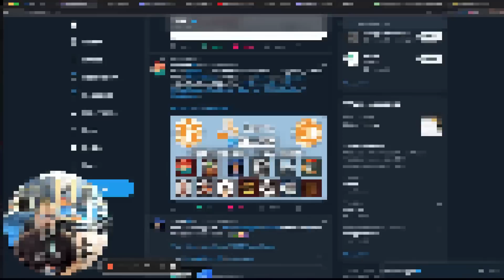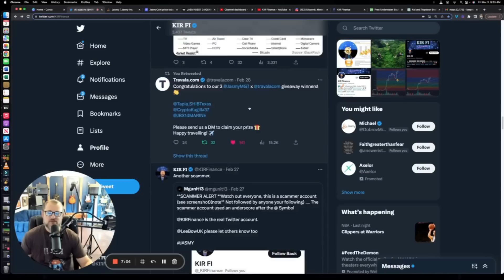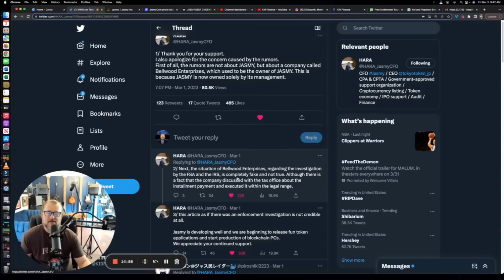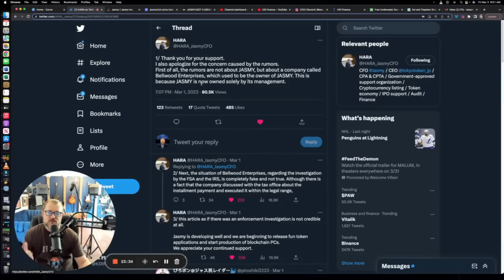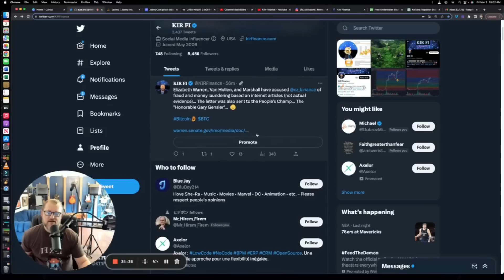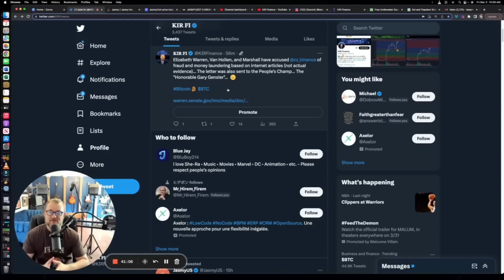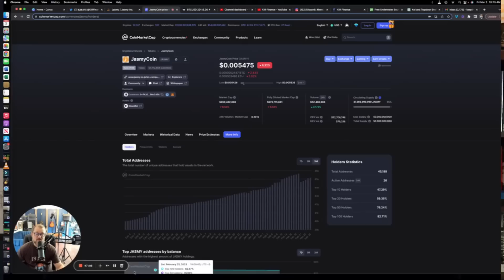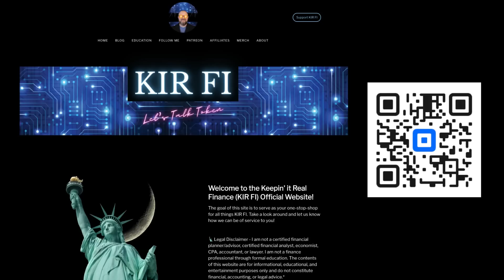Jasmy Update - Bellwood, Scams, Giveaways, New AMA, Deflationary Mechanism & More...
Video description: Jasme Weekly Update - Bellwood, Scams, Giveaways, New AMA, Deflationary Mechanism & More...

🗽 Purchase a Crypto Cold Wallet here and Protect your Coins! 🔥

🗽 Additional Products I Endorse - Including the equipment I use to make my videos, Bitcoin miners, the best coffee ever, and more! 🔥

*Sources -

00:06 Intro
01:17 Jasmy Weekly Update
04:07 Circulating Supply Update
04:46 Scammers Impersonating Me...
08:17 Bitcoin Adoption
10:28 Jasmy International March 2023 AMA Announcement
12:02 Bitcoin Cycle Review
13:23 Jasmy Giveaway from JasmyUS and Patrick
14:41 BWE... Setting the Record Straight
26:26 Jasmy Deflationary Mechanism Explained
35:40 FUD Storm Created by US Senators towards Binance
42:14 Jasmy Chart TA
46:06 Bitcoin Chart TA
47:29 Jasmy HODLers (Mt. Jasmy)
48:15 Final Thoughts... Scammers, FUD and the Bigger Picture